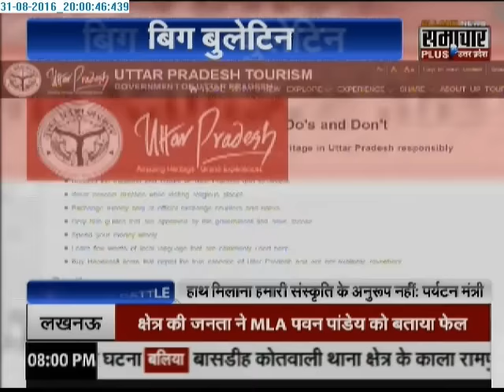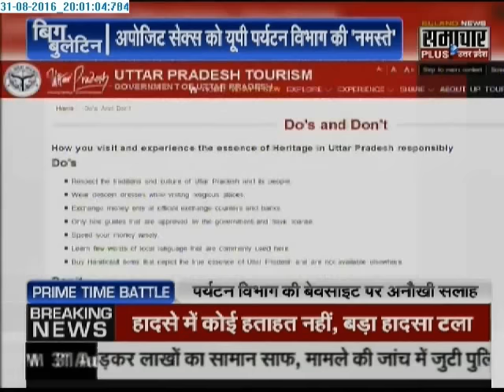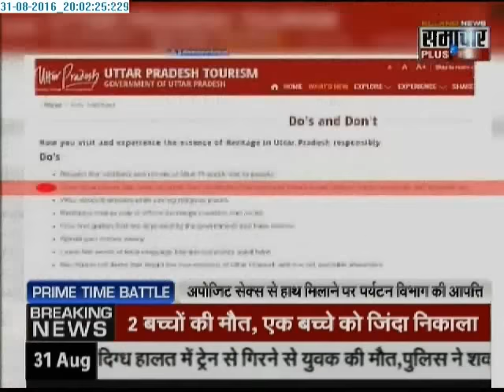Big Bulletin UP 1: Debate on 'New rules of UP's Tourism Department'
Tourism Department of UP made a new rule. It's really very shocking guidelines of  UP's Tourism Department.'